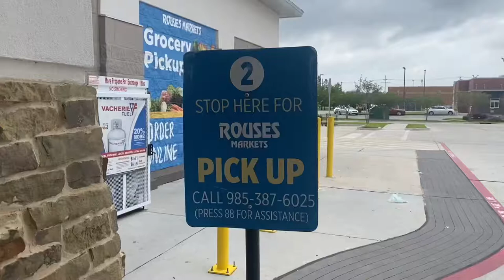Rouses Market - Pandemic Edition